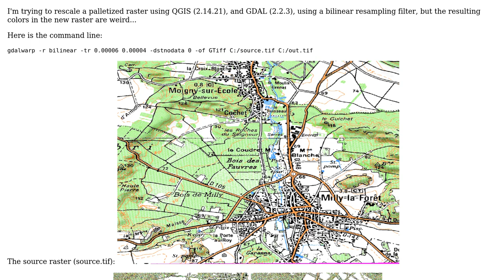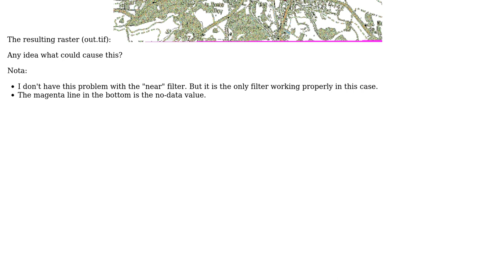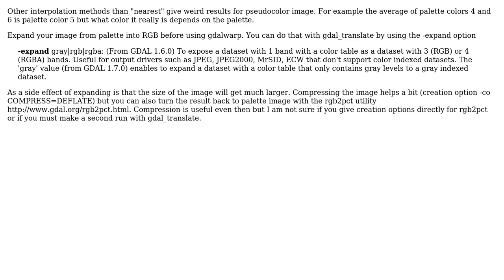GIS: Trying to rescale a raster with color table but resampling goes wrong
With thanks & praise to God, and with thanks to the many people who have made this project possible! You are responsible for your own actions.